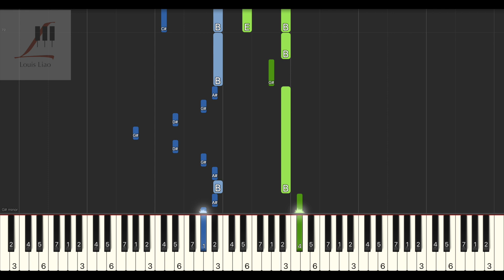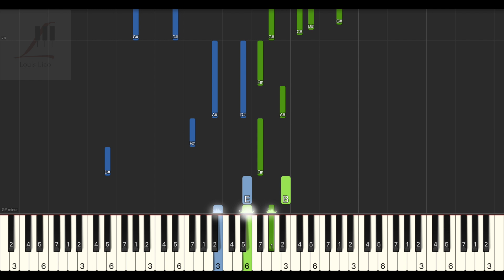周深 雲邊的風箏 電影 雲邊有個小賣部 人物主題曲 鋼琴教學 Synthesia 琴譜